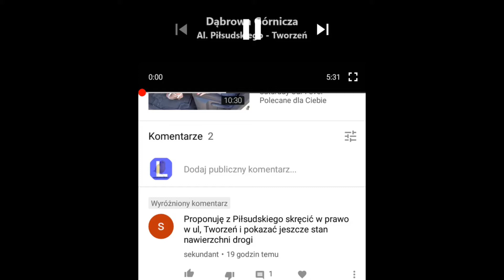Dąbrowa Górnicza; "jakość" ulicy Tworzeń